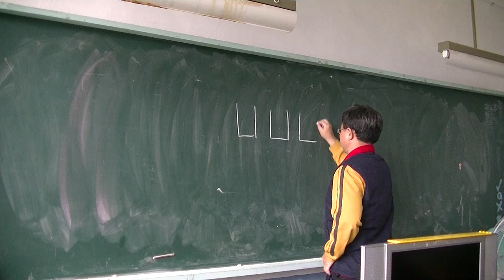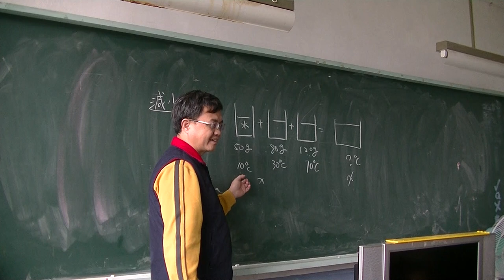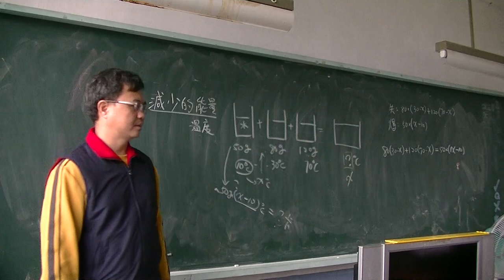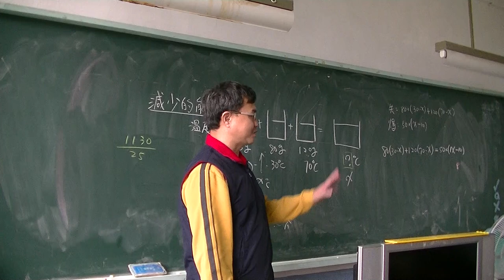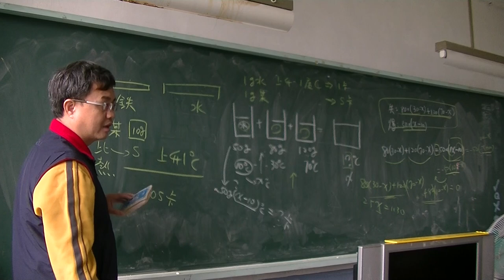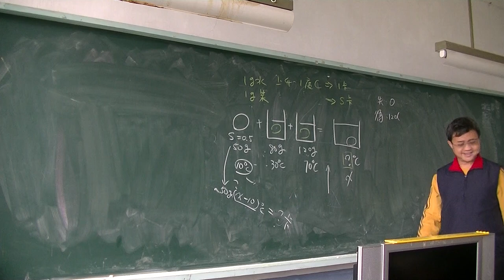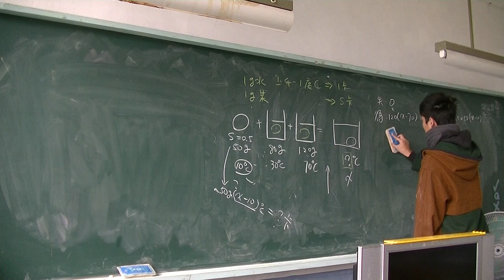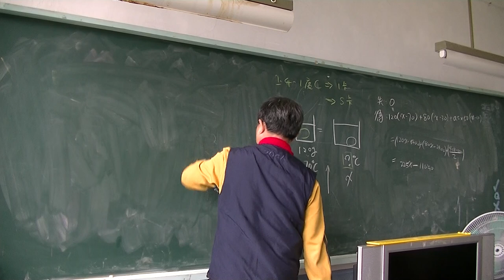自然科學 熱平衡